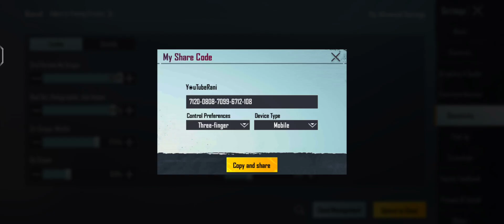BGMI BEST SENSITIVITY SETTINGS | ZERO RECOIL SENSITIVITY BGMI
BGMI/PUBG BEST SENSITIVITY SETTING | ZERO RECOIL SENSITIVITY COAD 2.1 | PUBG SENSITIVITY SETTINGS

BEST SETTING & SENSITIVITY FOR AUTO HEADSHOT IN BGMI/PUBG | BGMI 2.1 UPDATE ZERO RECOIL SENSITIVITY

Guys Screen Sensitivity Ko App Apne Hisab Se Set Kr Sakte Ho Or Gyro Sensitivity Ko Aap Copy Kr Skte Ho Mst Ho Jayega Recoil

Tags-

bgmi 2.1 update best setting and sensitivity
best setting and sensitivity for close range bgmi
how to win against TPP in pubg mobile
pubg mobile 2.1 update zero recoil sensitivity
bgmi best sensitivity settings 2.1 non gyro
bgmi TPP fight tips and tricks
bgmi aim feature tips and tricks
close range drills and tips and tricks
close range tips and tricks for pubg mobile
bgmi 2.1 update rank pushing tips and tricks
best close range drills bgmi 2.1 update
close range drills for gyro plyer
close range drills pubg gyroscope
close range drills pubg non gyro
2.1 update new trick
jonathan gaming jiggle trick
how to win every tdm match in bgmi
pubg secret drills for close range
close range drills pubg malayalam
close range drills pubg tamil
close range drills pubg mobile
close range drills pubg wan qiu
close range drills pubg bgmi
close range drills pubg tdm
close range drills pubg thumb
close range drills pubg zendex
close range drills pubg sensitivity
jonathan close range tips
jonathan close range fights
jonathan close range handcam
jonathan close range clutch
jonathan close range training
jonathan close range montage
jonathan close range fight tips
jonathan close range fight in competitive
jonathan close range jiggle
hip fire drills malayalam
hip fire improvement
how to improve hip fire
gyro god drills
spider man mode tips and tricks
bgmi 2.1 update tips and tricks
spider man mode new glitch
bgmi new glitch today
bgmi close range best drills
bgmi close range improve
bgmi auto headshot trick
how to connect auto headshot in tdm
tdm tips and tricks bgmi
tdm jiggle trick bgmi
pubg close range tips and tricks tamil
tdm headshot trick
headshot trick tdm
bgmi jump and pron tips and tricks
bgmi jump and pron drills
bgmi jump and pron practice
bgmi jump and pron trick 2.1 update
hip-fire sensitivity for auto headshot
best hip-fire sensitivity in bgmi
bgmi hip-fire sensitivity
pubg mobile best hip-fire sensitivity
hip-fire drills for auto headshot
close range sensitivity for non gyro
non gyro hip-fire sensitivity bgmi
bgmi new hip fire sensitivity
best close range sensitivity gyro
best close range sensitivity non gyro bgmi best close range sensitivity for poco x3 pro
best sensitivity for close range pubg mobile no gyro
best sensitivity for close range pubg mobile
best close range fight pubg mobile sensitivity
best sensitivity bgmi without gyroscope
best sensitivity for bgmi without gyroscope code
best sensitivity for bgmi without gyroscope for android
sensitivity headshot Pubg
best close range sensitivity
best sensitivity bgmi
bgmi headshots sensitivity code
bgmi sensitivity settings
good sensitivity for pubg mobile
headshot sensitivity pubg
poco x3 sensitivity pubg
Pubg iphone sensitivity
Pubg kr sensitivity code
zero recoil sensitivity
3 finger bgmi control code
best sensitivity code for pubg mobile
best  hipfire sensitivity pubg mobile
best sensitivity for android
Pubg sensitivity

Gyro & Non Gyro no Recoil Sensitivity BGMI/PUBG MOBILE ✅❌| Noob🐼 To Pro🦁 | Works 100%
Tips for No Recoil Controlling Settings for Gyro Players to Spray Accurate in BGMI/PUBG MOBILE🔥